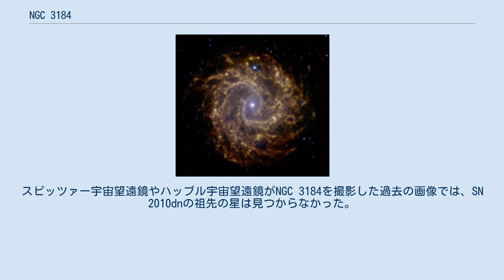NGC 3184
NGC 3184は、おおぐま座の方角に約4000万光年離れた位置にある渦巻銀河である。
NGC 3180とNGC 3181と名付けられた2つのHII領域を持つ。
 NGC 3184は、重元素を多く含むことで知られる。
1999年12月9日には、14等級のII型超新星SN 1999giが発見された。
NGC 3184で発見されたその他の超新星には、1921B (13.5等級)、1921C (11等級)、1937F (13.5等級)がある。
 擬似的超新星2010dnを含む2010年6月2日のNGC 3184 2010年5月31日、板垣公一が銀河核の33"東61"北に17等級の超新星を発見した。
これは、恐らく高光度青色変光星の爆発であった。
スピッツァー宇宙望遠鏡やハッブル宇宙望遠鏡がNGC 3184を撮影した過去の画像では、SN 2010dnの祖先の星は見つからなかった。
SN 2010dnは、ちょうどSN 2008SやNGC 300-OTのように見えた。
2日目、フィルターを通さないSN 2010dnの等級は17.1に達した。
これは、ピーク時の絶対等級として、約-13.3に相当する。